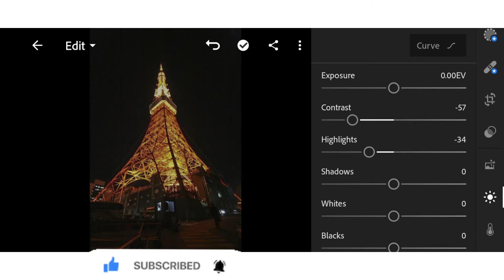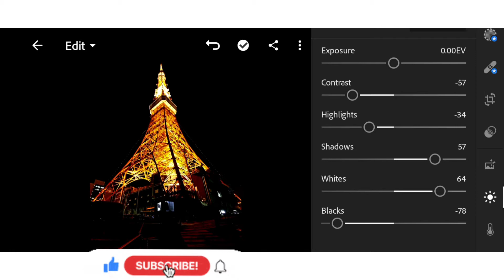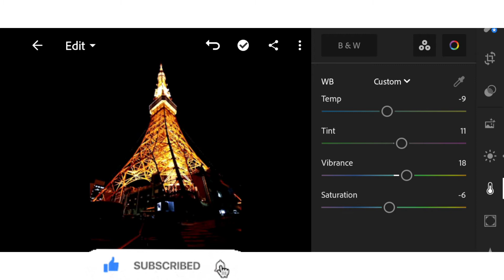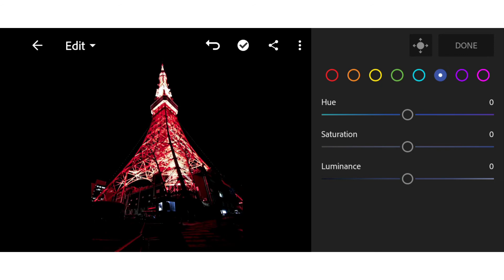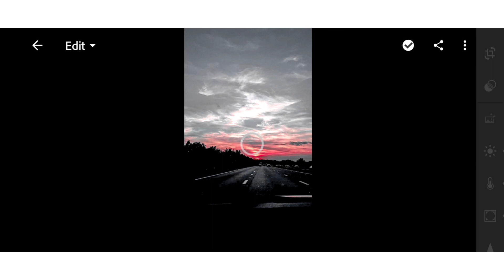BLOODY RED — Premium Lightroom Presets | Free Lightroom Tutorials | YZ ÉDÍTÍÑG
For Free Presets

02 : Watch Video Till The End Like ❤️

Message Instagram For Free Presets 🎁

Lightroom Photo Retouching | LR Editing Tutorial | YZ ÉDÍTÍÑG |
Hello Friends Hope You Learn This Type Of Editing

BLOODY RED Tone Tutorial

How I Massage Colour Tune And Filter How i Adjust Colour And Tune

Which Type Of Filter Is Best For Editing
Colour Adjustment , Tune , Contrast , Tint , Exposure , Shadow , Hue , Clearity , Healing Tool , Selective Tool , HDR , Vibration , Zoom .
Keep Watching
Keep Learning ❤️🙏🏻
Picture By : Unsplash , Pinterest , pixels , Instagram ❤️

@YZ EDÍTÍÑG